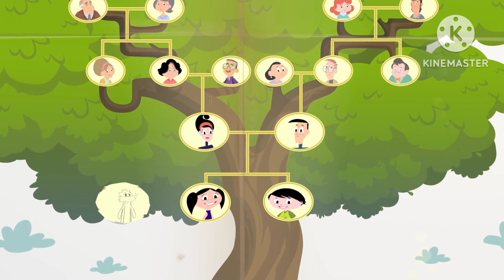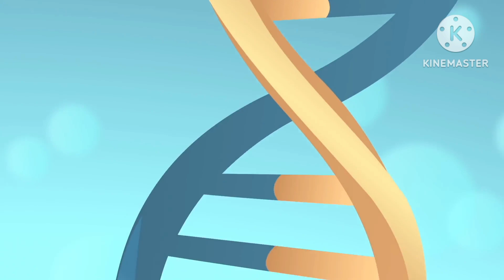Luna, Júpiter e Cláudio fingem brincar (73 a 78) | O Show da Luna! | 15 minutos